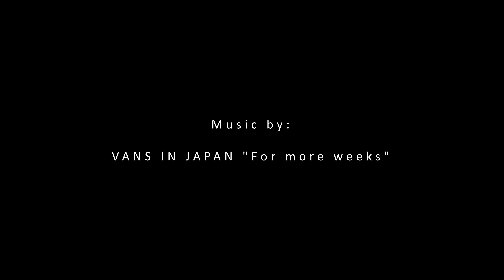Mazurski Park Krajobrazowy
Mazurski Park Krajobrazowy znajdujący się w regionie Mazury, to jeden z największych parków krajobrazowych w Polsce. W jego granicach znajduje się największe w Polsce jezioro Śniardwy. W skład Parku wchodzi północna część Puszczy Piskiej z rzeką Krutynią.

The Masurian Landscape Park located in the Masuria region is one of the largest landscape parks in Poland. Within its borders there is the largest lake in Poland, Śniardwy. The Park includes the northern part of the Piska Forest with the Krutynia River.

▬  Contents / Treść  ▬▬▬▬▬▬▬▬▬▬

00:00 Śniardwy
00:37 Wyspy Pajęcze
01:18 Cerkiew Wojnowo
01:41 Krutynia
02:08 Jezioro Bełdany